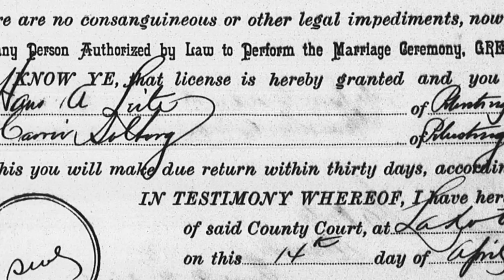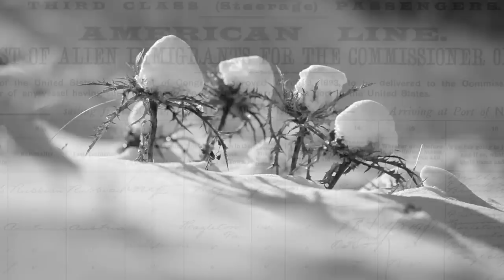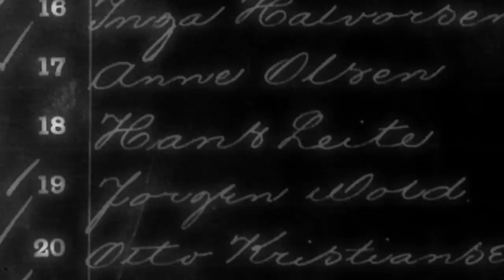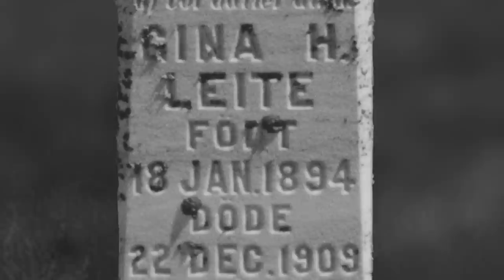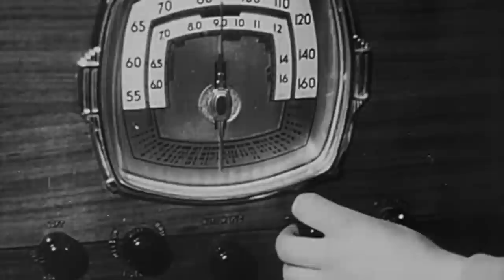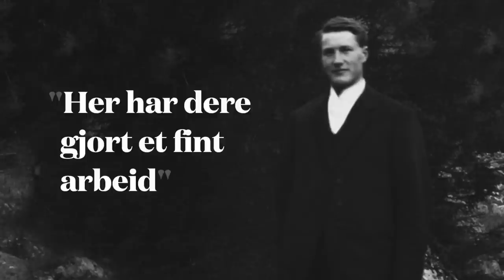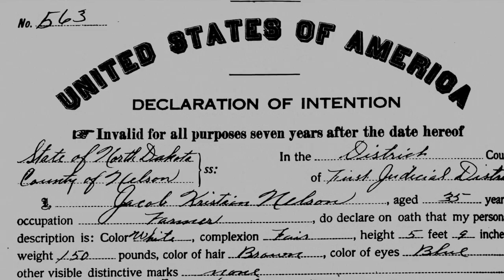Return to Norway – Immigrants face hardships in the U.S., and return to Norway for a brief visit.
My grandmother, Ann, was born in North Dakota to Norwegian immigrants. Like many Scandinavians seeking opportunity in the untouched lands of the upper U.S. Midwest, the story of Ann and her family provides evidence of the human will to overcome, and – at the extreme – the capacity to survive.

Retur til Norge - Innvandrere opplever motgang i USA, og returnerer til Norge for et kort besøk.

Min bestemor, Ann, ble født i Nord -Dakota av norske innvandrere. Som mange skandinaver som søker muligheter i de uberørte landene i det øvre amerikanske Midtvesten, gir historien om Ann og hennes familie bevis på den menneskelige viljen til å overvinne, og - i ytterste konsekvens - evnen til å overleve.

To my great surprise, I made contact recently with a previously unknown relative in Norway – my father’s second cousin. His last name is Leite, the maiden name of my grandmother. I came to learn it’s not “Lie-tea”, as we pronounce it in America, but rather “Lie-tah”. Our correspondence blossomed, and important facts emerged. My relative makes home in the small town from where my family’s immigration began – a Norwegian village of 700 people – Bagn, Norway.

Til min store overraskelse tok jeg nylig kontakt med en tidligere ukjent slektning i Norge - min fars andre fetter. Hans etternavn er Leite, pikenavnet til bestemoren min. Jeg lærte at det ikke er "Lie-tea", slik vi uttaler det i Amerika, men heller "Lie-tah". Vår korrespondanse blomstret opp, og viktige fakta dukket opp. Min slektning bor hjemme i den lille byen der familieinnvandringen begynte - en norsk landsby med 700 mennesker - Bagn, Norge.

Having seen much of Scandinavia, I’ve been curious about my family’s journey to America in the 1800s. Quickly looking back at our travelogues, it took only minutes to confirm that my wife and I once visited Bagn, Norway. The beauty of the Norway is breathtaking. So beautiful that, in many cases, it needs to be seen to be believed. Why would my great grandfather leave this remarkably picturesque nation for the U.S. in search of farmland?

Etter å ha sett mye av Skandinavia, har jeg vært nysgjerrig på familiens reise til Amerika på 1800 -tallet. Da vi raskt så tilbake på reisebeskrivelsene våre, tok det bare minutter å bekrefte at jeg og kona en gang besøkte Bagn, Norge. Skjønnheten i Norge er fantastisk. Så vakkert at det i mange tilfeller må ses for å bli trodd. Hvorfor ville oldefar forlate denne bemerkelsesverdige pittoreske nasjonen til USA på jakt etter jordbruksland?

As my wife and I traveled through Norway, I wondered what my grandmother and great aunt encountered when they visited their ancestral homeland for the first time in 1973. Ann and Mattie worked all their lives to preserve and advance their understanding of the language. And they often wrote to family members in Norway, people then unknown to us. Thanks to the generosity of my newfound Norwegian relative, details of their 1973 visit to Norway have come to light.

Da min kone og jeg reiste gjennom Norge, lurte jeg på hva min bestemor og tante møtte da de besøkte fedrelandet sitt for første gang i 1973. Ann og Mattie jobbet hele livet for å bevare og fremme forståelsen av språket. Og de skrev ofte til familiemedlemmer i Norge, folk som da var ukjente for oss. Takket være gavmildheten til min nyvunne norske slektning, har detaljer om deres besøk i Norge i 1973 kommet frem.

Return to Norway
a Film by Tim Nelson